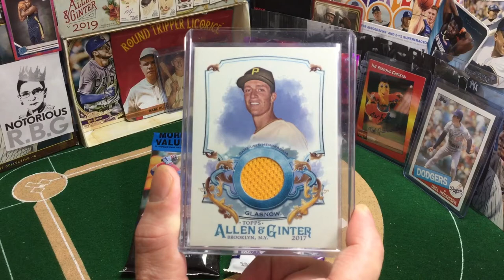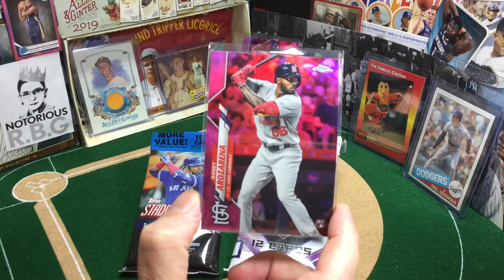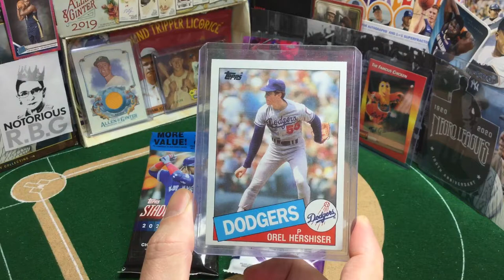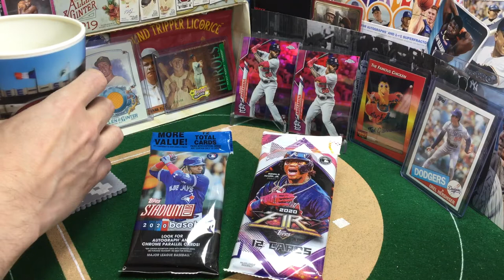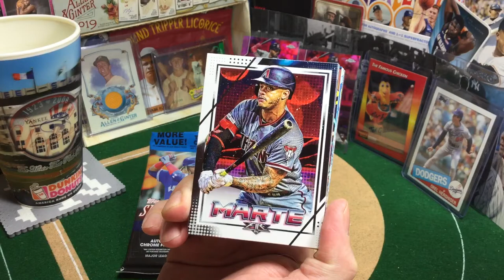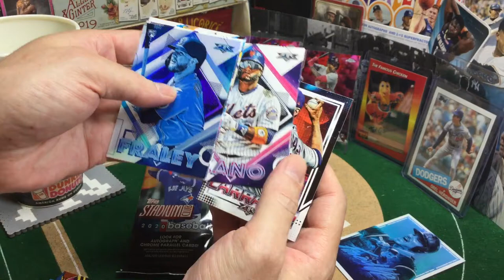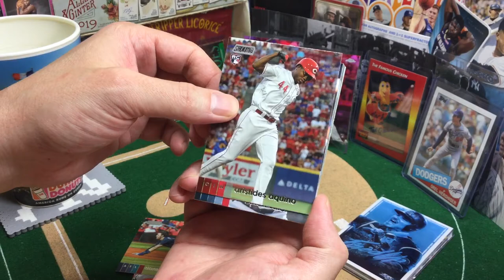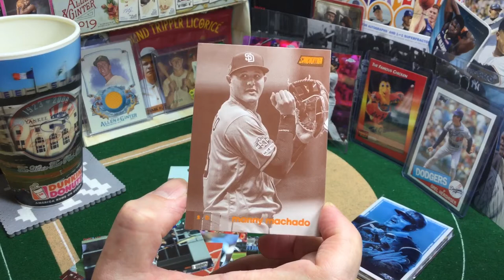Turn 2 - Fat Packs of Stadium Club & Fire (Showing off some Hot Rookie Cards)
Turn2 Tuesday - WorldSeries game 1 is tonight and Shenanigans Card Park is full of goodies. In 1988 the Dodgers and Lakers both won titles, can they replicate it in 2020? Today we rip two fat packs, Stadium Club and Fire.